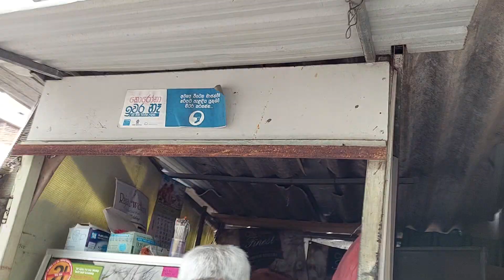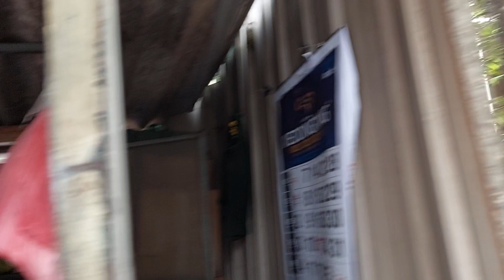Petti Kade | A Small Food cafe in Lauris Road, Colombo 04.